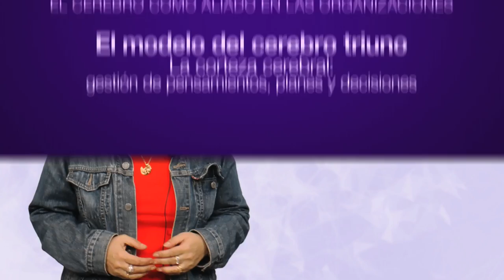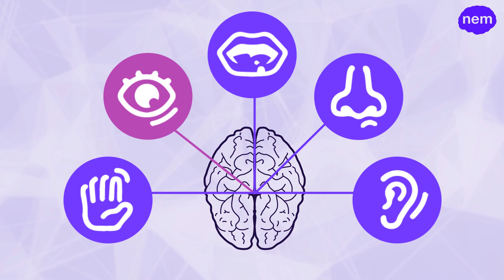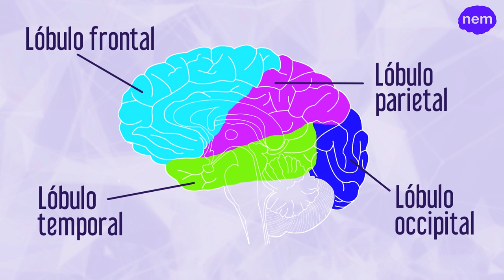La corteza cerebral: gestión de pensamientos, planes y decisiones (URJCx)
Módulo 2: El cerebro como aliado en las organizaciones
Unidad 2.2. El modelo del cerebro triuno
La corteza cerebral: gestión de pensamientos, planes y decisiones